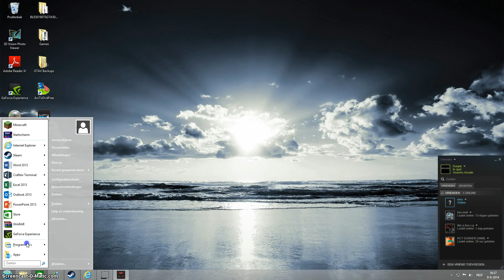Nieuw Kanaal Nieuw Begin !!!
Dit was even een korte intro voor mijn nieuwe kanaal voor zover het nu gaat gaat er nog een iemand meedoen en hij zal voornamelijk de kleine games gaan doen mij volgende video zal in vanavond waarschijnlijk online zijn. thnx voor het kijken